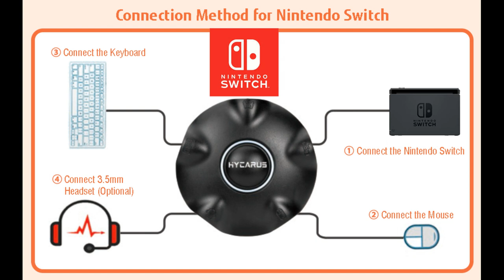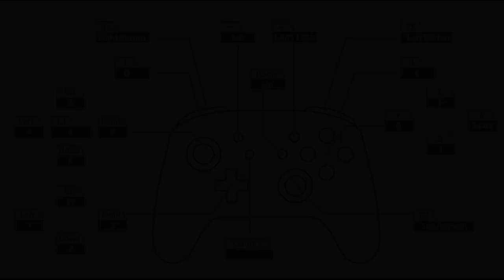DYNACOM HYCARUS Conversor de Teclado/Mouse PS4/PS3/XBOX SERIES/ XBOX ONE/ XBOX 360/ NINTENDO SWITCH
DYNACOM HYCARUS CONVERSOR TECLADO/MOUSE para TODOS LOS JUEGOS en consolas PS4/ PS3/ XBOX SERIES/ XBOX ONE/ XBOX 360/ NINTENDO SWITCH (HC-50050)
CONEXION NINTENDO SWITCH
Conversor que le permite jugar con Teclado/Mouse en las consolas PlayStation 4 - PlayStation 3- XboxOne/Series/360 - Nintendo Switch.
Permite configurar los botones a gusto con varias configuraciones, y ajustar la sensibilidad del mouse. Tiene entrada de Auriculares